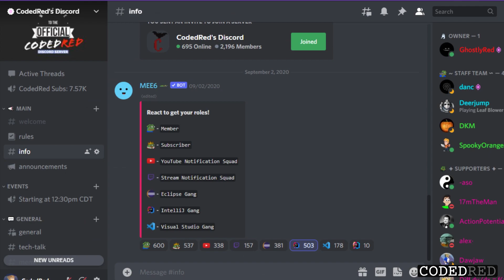Can you code the best Halloween Plugin? | Halloween Event | Plugin Jam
Boo! Halloween is coming soon and for this spooky month, I will be hosting a "Plugin Jam" coding event! All information about the event will be on my Discord Server. To make it simple, alone or with a team, code the best Halloween-themed plugin and submit it on my Discord Server. The best 5 or so plugins will then be showcased on my YouTube channel! Once showcased, the community will then vote on the winner. This theme is pretty broad so code what you think the best Halloween plugin should be!

Links

[GITHUB CODE]
GitHub repo code is exclusively for Patron Supporters! For only $3 you can view all source code from videos!